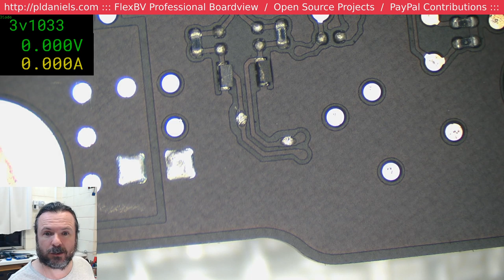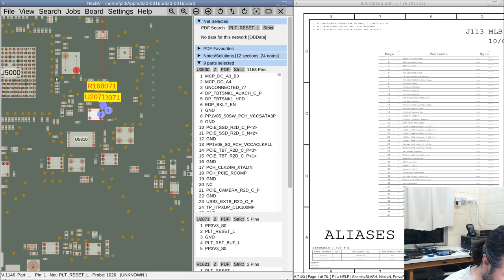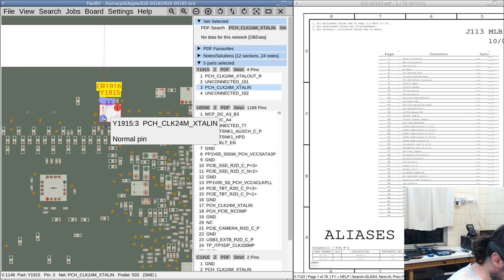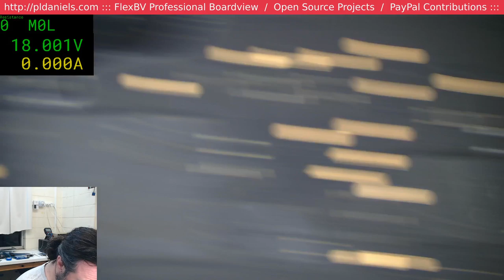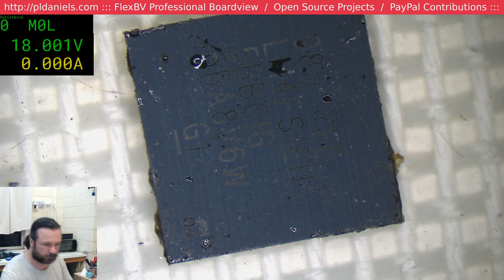CV19 Day #98; Late night going live, but no idea what I'm going to fix - that'll be half the task!